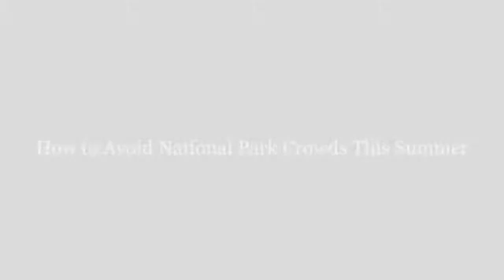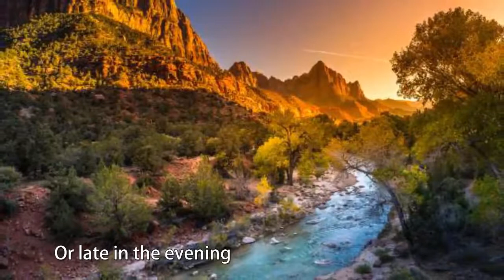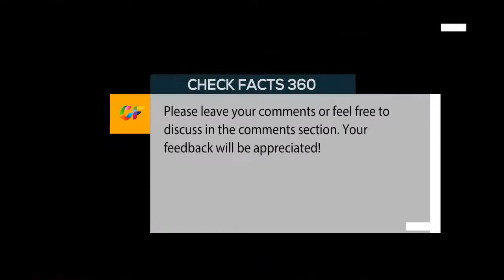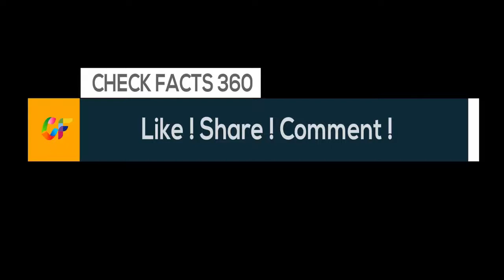How to Avoid National Park Crowds This Summer | best time to visit National Parks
Last year was a record-breaking one in terms of visits to the national parks, the country’s “best idea.” There were 331 million recreation stays—a third consecutive all-time attendance record for the National Park Service (NPS). This summer more people are expected to go and explore. Don’t be discouraged by the numbers. Enjoying solitude and getting in touch with nature, as opposed to annoying tourists, during your vacation is possible.